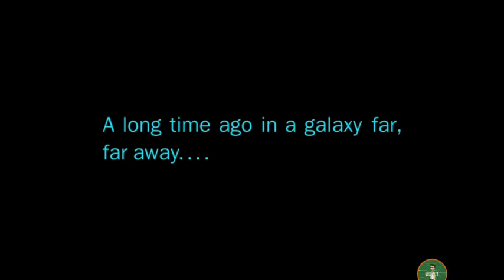Angry Birds Star wars (For the First Time)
Credits by All

Note:Pls Do Not Take down This Video. Doesn't This Is Including Their Payment